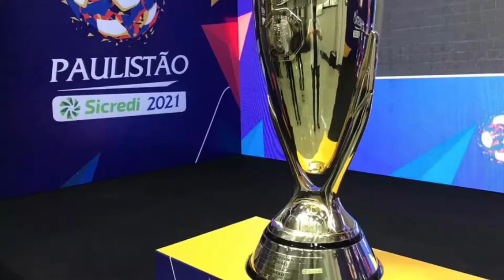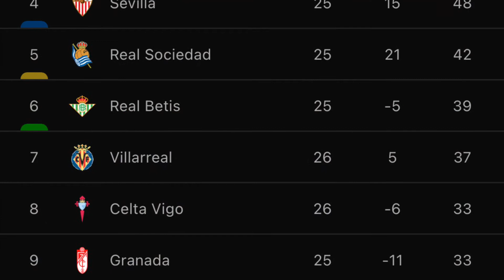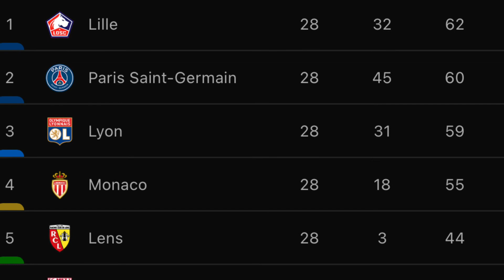Noticias do Rique sobre o futebol internacional